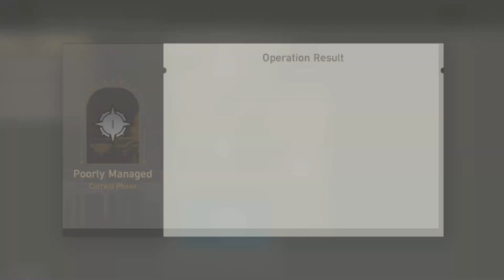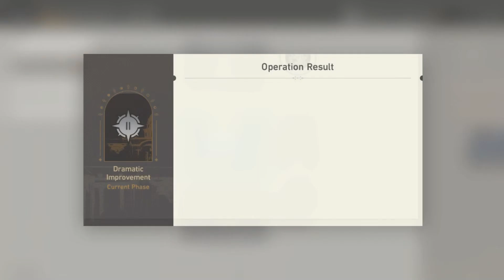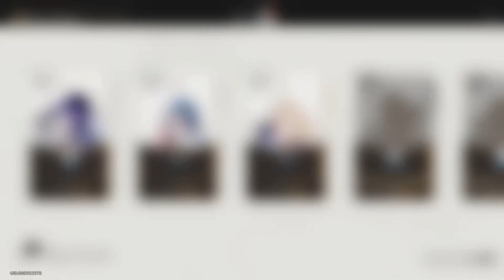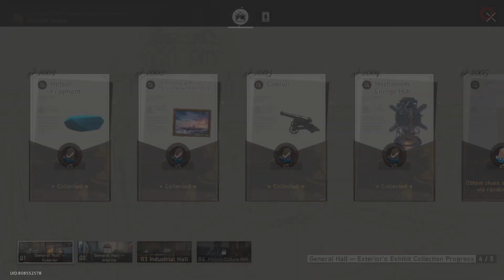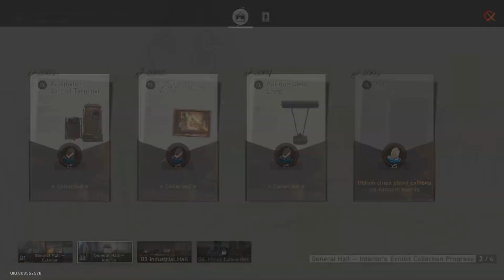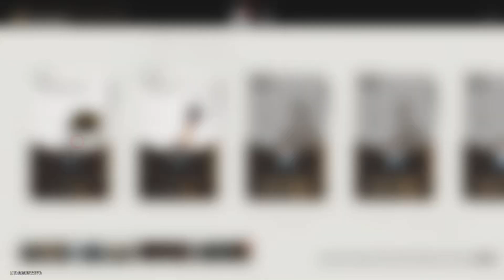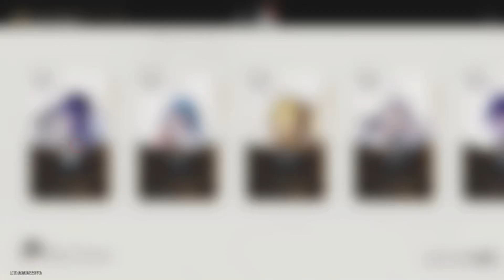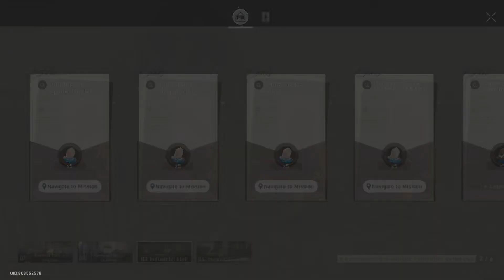Museum Management Simulation - Honkai: Star Rail - Everwinter City Museum Ledger of Curiosities